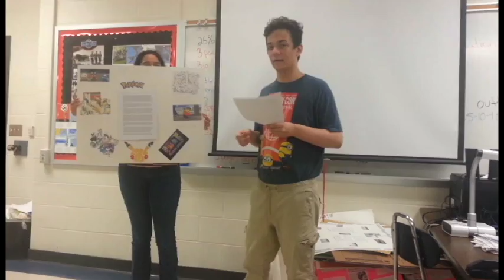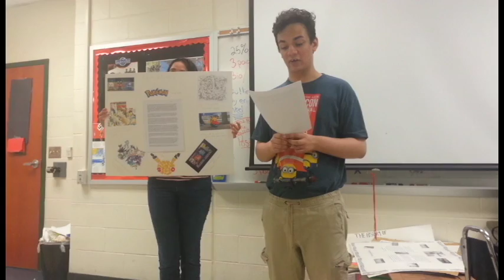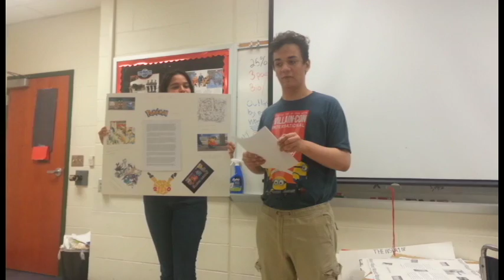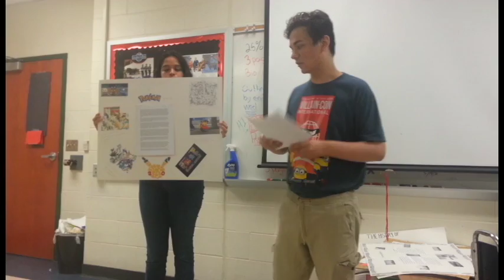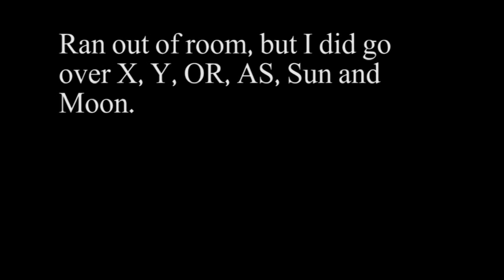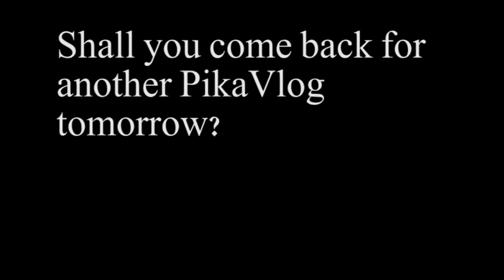Hi. Hi. (Day 447 - 05/24/16)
As of this moment, this is Sensei's final appearance in the vlog. She will be missed, and you all get to see her one last time.

The ceremony we were at was an award ceremony of various things, like academic achievements, perfect attendance, etc.

One Year Ago: (None)